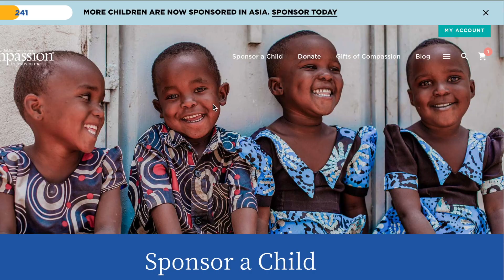Church News | Friday 1st October 2021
"Do not be anxious about anything, but in every situation, by prayer and petition, with thanksgiving, present your requests to God. And the peace of God, which transcends all understanding, will guard your hearts and your minds in Christ Jesus." (Philippians 4:6-7)

ZOOM FUN DAY | Saturday 2nd October
3-4pm
Meeting ID: 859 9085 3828
Passcode: maczoomfun

COMPASSION SUNDAY | Sunday 3rd October
10am Livestream Service with special guest, Roy Bangun, from Compassion.
Mike will be preaching on Mark 5:21-43, "Hope for the Hopeless."
Let's see if we can expand our partnership with Compassion by sponsoring more kids in need in Philippines.